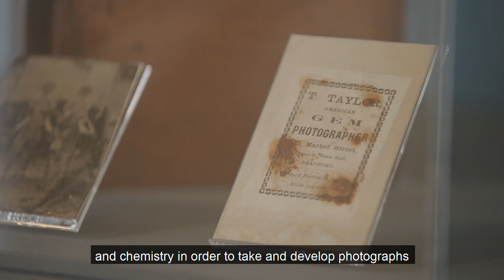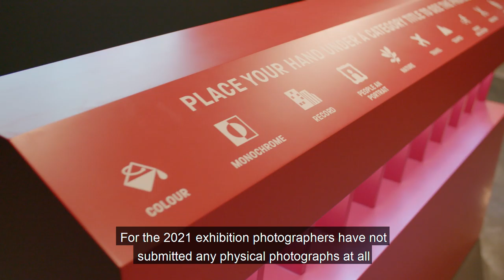Curator’s Tour of In Pursuit of Perfection: The Yorkshire Photographic Union Competition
Phillip Roberts, Associate Curator of Photography, introduces our new exhibition In Pursuit of Perfection: The Yorkshire Photographic Union Competition.

See the exhibition at the National Science and Media Museum in Bradford from 19 May to 27 June 2021. Free entry. Museum open Wednesday to Sunday, and every day during school holidays.